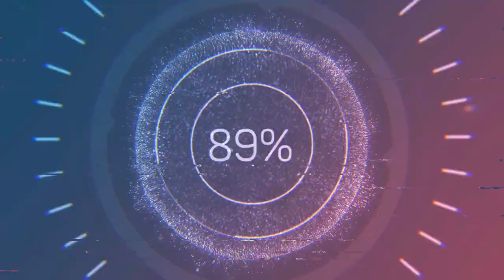kyosho charger losi v100 chevy#72#drifting#thru#and#over#snow#drift#jumping